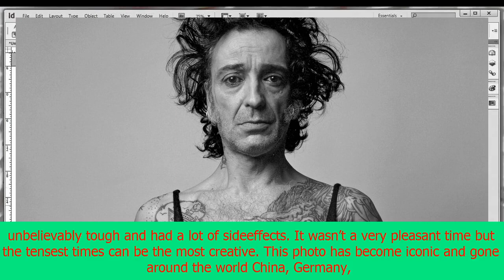Alberto garcía-alix's best photograph: self-portrait in a dress made by elvis | CNN latest news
Alberto garcía-alix's best photograph: self-portrait in a dress made by elvis